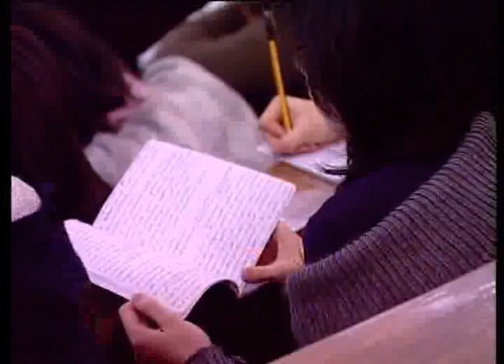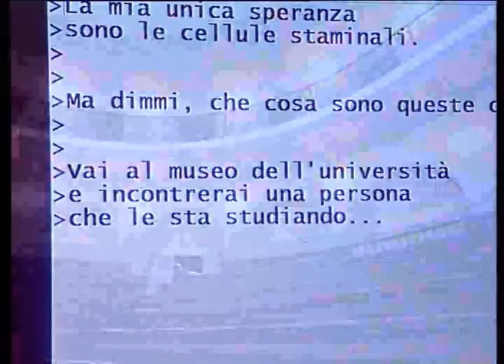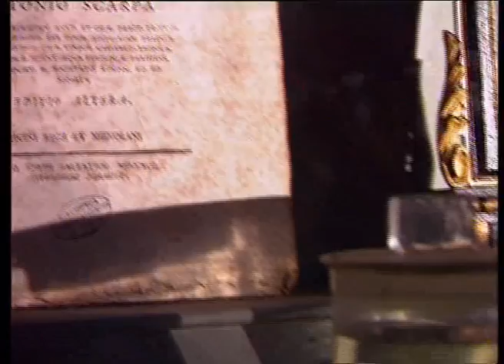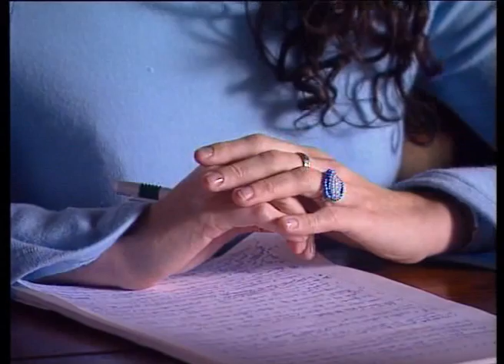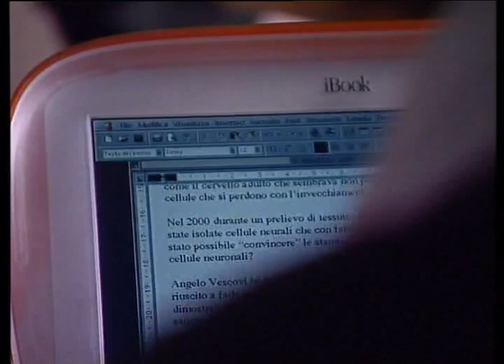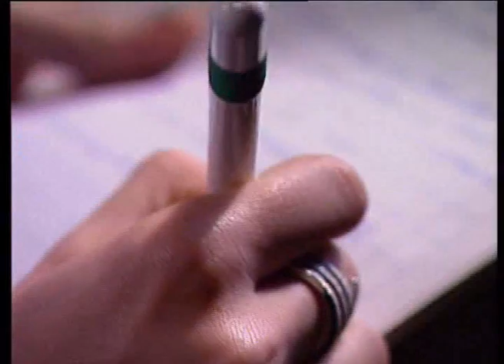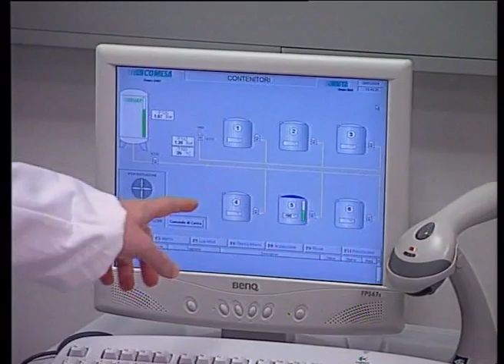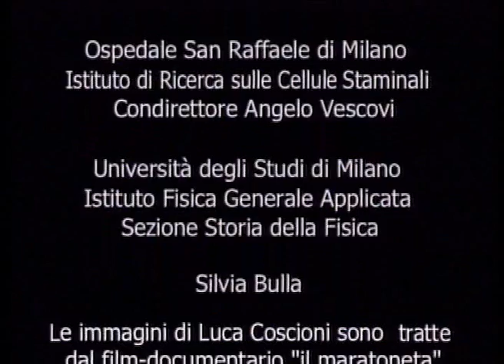Staminali, le cellule della speranza